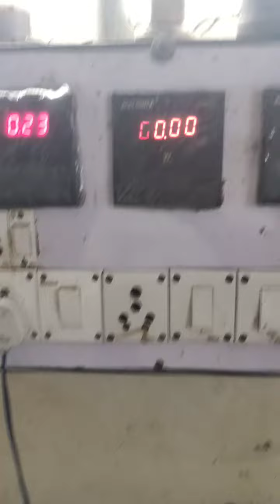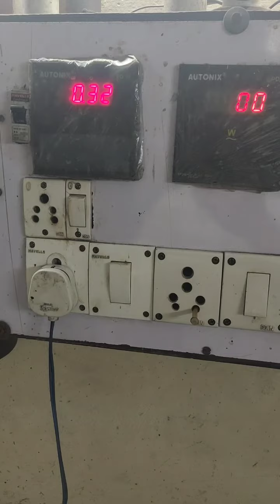CASSETTE OUTDOOR A/C MOTOR KE CONNECTION 4 SPEED MOTOR😁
kyaset motor ke connection
com _ white
cap _ red + orange
black (h)
yellow (m)
brown (L)
blue+(h)
4 SPEED MOTOR